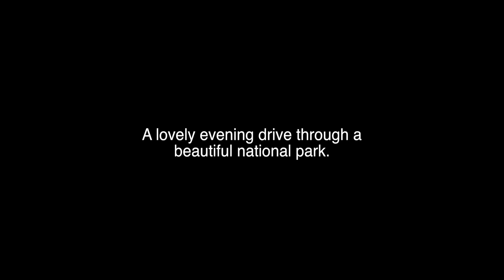An evening drive from Virgin to Zion National Park, Utah